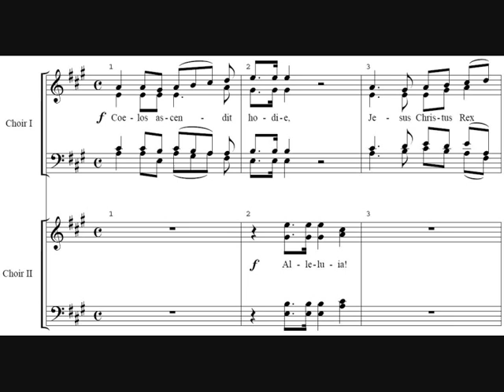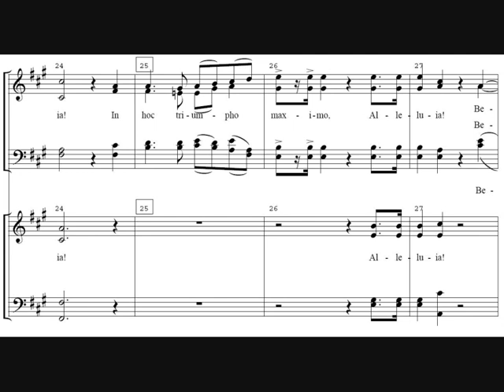Coelos Ascendit Hodie - Stanford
The third of Sir Charles Villiers Stanford's three motets,Coelos Ascendit Hodie.